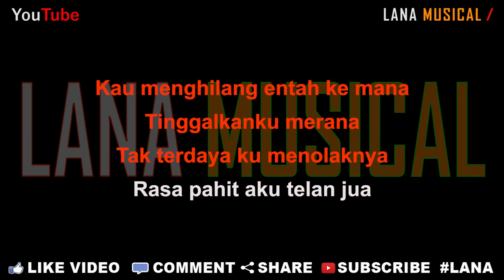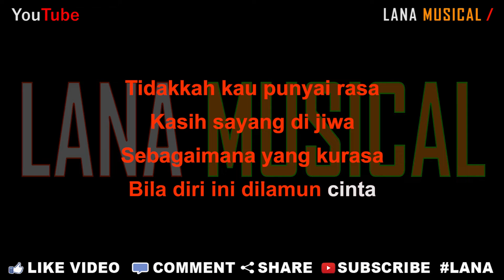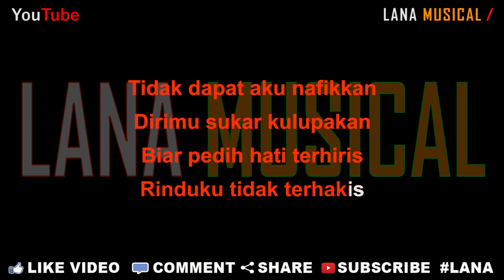Lestari - Biar Pedih Hati Terhiris [Karaoke] | LMusical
Originaly Song by :

- Title : Biar Pedih Hati Terhiris
- Artist : Lestari
- Songwriter : Kamal Bahrin

♫ Lyrics ♫

Tergamaknya engkau menghiris
Hatiku yang menyayangi
Pedihnya bicara terakhir
Menikam ke sanubari

Kau menghilang entah ke mana
Tinggalkanku merana
Tak terdaya ku menolaknya
Rasa pahit aku telan jua

Tidakkah kau punyai rasa
Kasih sayang di jiwa
Sebagaimana yang kurasa
Bila diri ini dilamun cinta

Betapa hancurnya hatiku ini
Manis janjimu hanya di bibir
Kusayangimu sepenuh hati
Sanggup kau belah dua cinta kita

Sebaknya dadaku bila terkenang
Saat bahagia kita berdua
Di kala itu kau sungguh manja
Rupanya sementara

Apakah sebabnya oh sayang
Kau merubah fikiran

Rupanya sementara

Kau merubah fikiran

Tidak dapat aku nafikkan
Dirimu sukar kulupakan
Biar pedih hati terhiris
Rinduku tidak terhakis

Andai engkau sedang gembira
Aku jangan dilupa
Sendiri ku memendam rasa
Dipukul gelombang
Kenangan silam